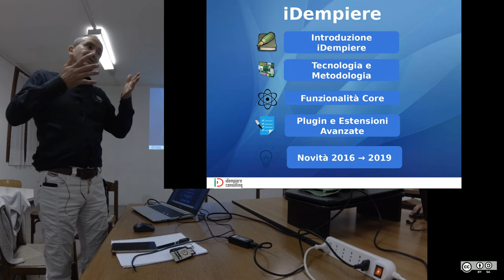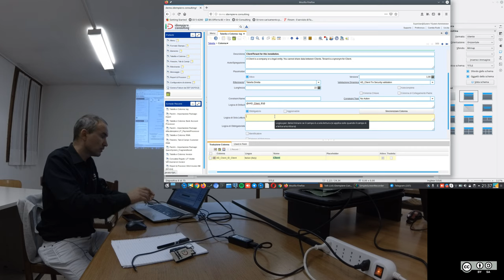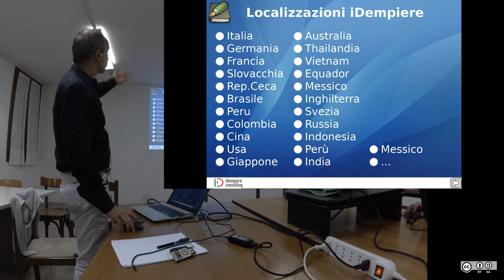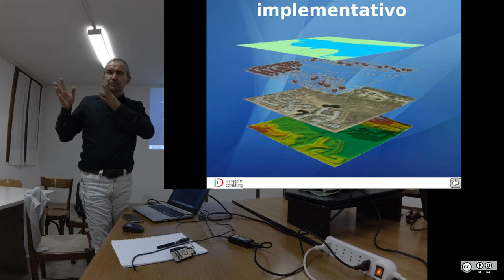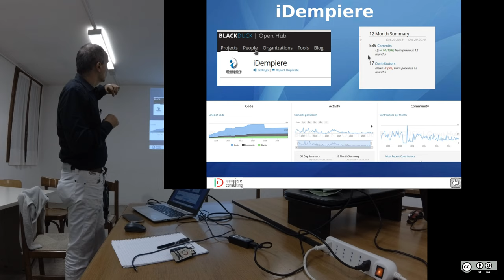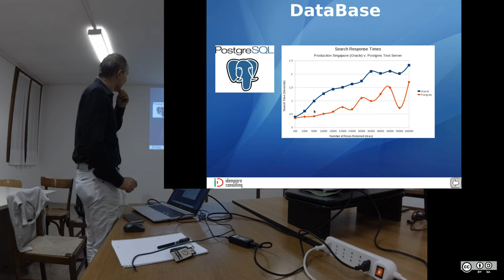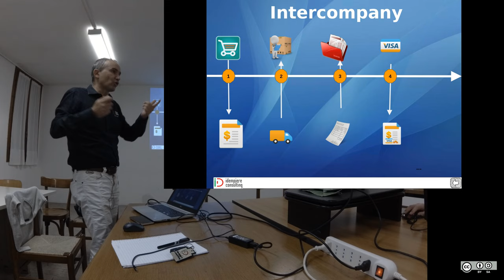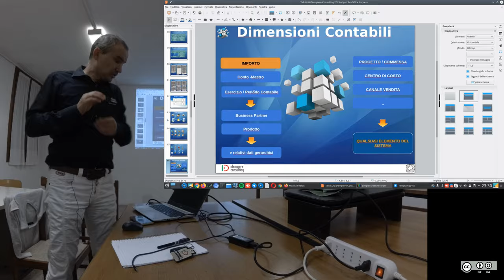iDempiere 6.2 – ERP OpenSource – Rel. Marco Longo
Abstract:
– introduzione e descrizione di idempiere
– descrizione della tecnologia, svlippo e customizzazione.
– novità ultima release 6.2
– soluzione localizzata full service by idempiere consulting
– comunity e approccio opensource : vantaggio e limiti

Centro Giovanile Torri di Quartesolo